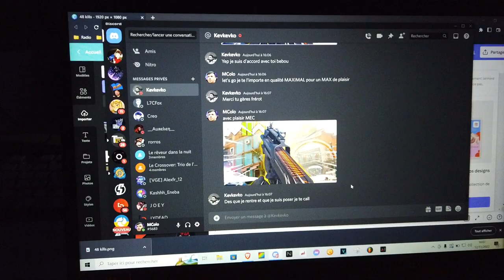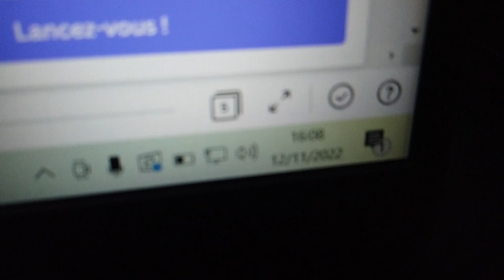Je ne peux plus faire de vidéo..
Résumé de ma superbe journée.. Je monte cette vidéo sur mon ordi portable. J'espère que ça vous va. Vous en voulez encore ? Car je peux rien vous proposer d'autre comme contenu que ce genre de péripéties 😅🧙‍♀️